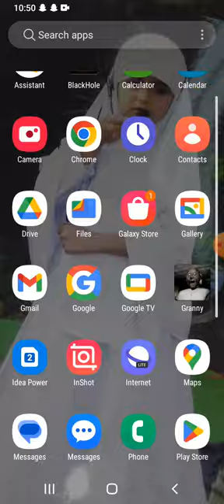Granny game me granny ko ice frece karne ka trick simple trick 100/🌒